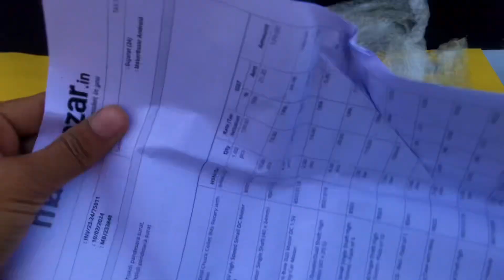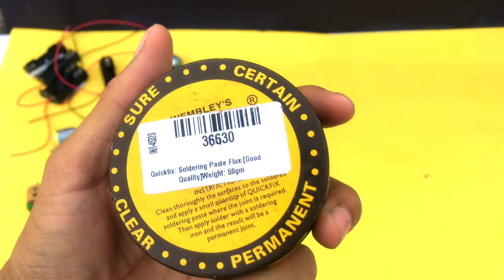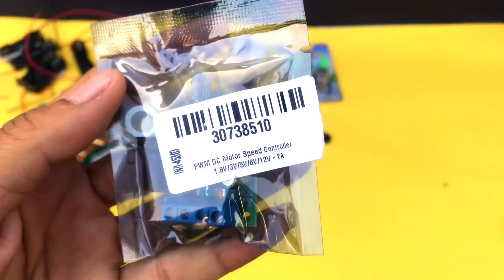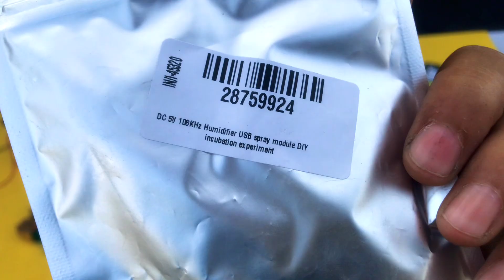Online cheapest price Dc motor electronic components Dc motor collection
Online cheapest price Dc motor electronic components Unboxing
Dc motor collection ​⁠

Strips lights, dynamo dc motor, toy motor, charging module, soldering machine, used lithium battery, 12v tube light, cycle light, dc motor controls, timing pulley and belt, Unboxing video, Unboxing dc motor, school project materials, solar panels, solar panel car